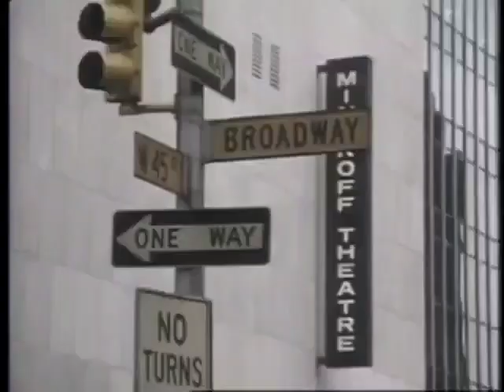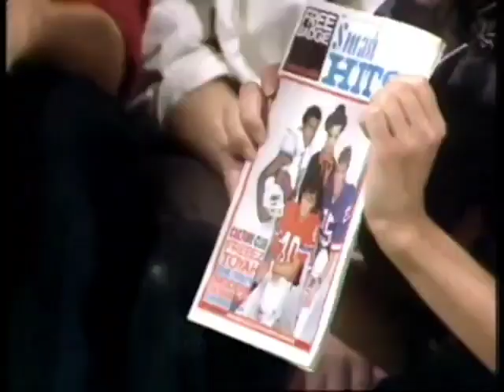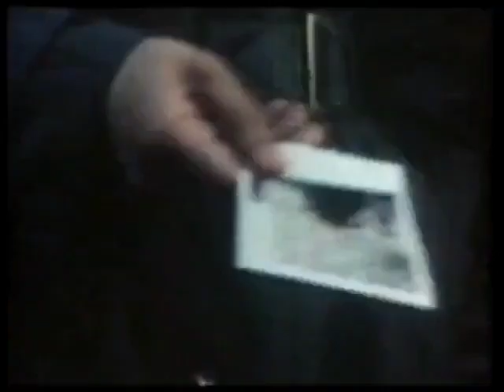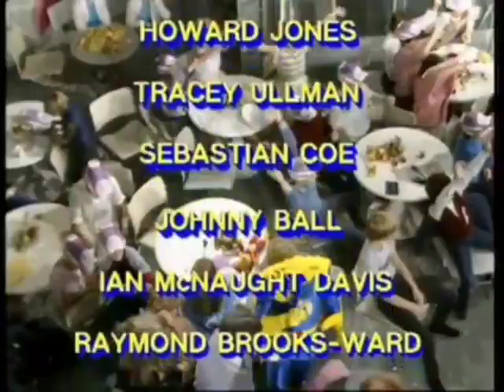KajaGooGoo - Big Apple + interview - BBC1 (Saturday SuperStore) - 01.10.1983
Broadcast date: 01 October 1983, UK.
BBC1 - Saturday SuperStore. Series 2, Episode 1.
Hosted by Mike Read and Sarah Greene.
Saxophonist Phil Todd, trumpeter Guy Barker.

Saturday SuperStore was a children's television series broadcast on BBC1 from 1982 until 1987. It was shown on Saturday mornings with presenters including Mike Read, Sarah Greene, Keith Chegwin, and John Craven. The content of the programme included music, visits from public figures, competitions, and cartoons. There was also coverage of news and issues relevant to children. It had 5 series and 147 episodes.
Limahl with KajaGooGoo and later as a solo artist appeared several times on Saturday SuperStore. This same applies to KajaGooGoo after Limahl.

00:00 Presentation of letter written by fans;
01:20 KajaGooGoo: Big Apple (EMI, 1983);
05:30 Interview & Smash Hit competition;
08:31 Children's presentation with Jez Strode;
10:55 Pop Panel: Nick Beggs, Tracey Ullman & Ian McNaught-Davis;
12:05 Panel on: Freeze "Pop Goes My Love";
14:11 Panel on: Depeche Mode "Love in Itself";
16:04 Space Monkeys: Can't Stop Running (Epic, 1983);
17:25 Panel on: Space Monkeys "Can't Stop Running";
19:09 KajaGooGoo answers viewer's phone calls;
19:30 What jobs your parents liked you to do KajaGooGoo?
21:30 Reasons of Limahl expulsion;
22:27 Advices from KajaGooGoo for new bands;
22:52 KajaGooGoo's bargains for viewers;
25:41 Who would you like to meet in your life?
26:31 Bargain competition question;
27:33 Closing.

カジャグーグー

This clip is strictly only for archive purposes, not copying or rebroadcasting in any form.